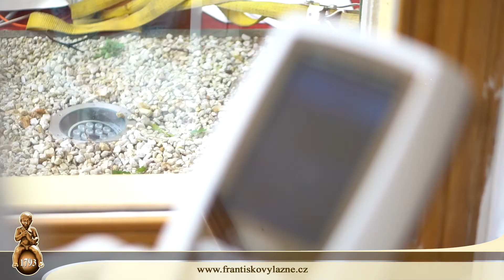Zahájení lázeňské sezóny 2022 - Františkovy Lázně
Zpět do roku 1812, do časů, kdy se Františkovým Lázním říkalo "malá Vídeň" a těšily se císařské náklonosti.